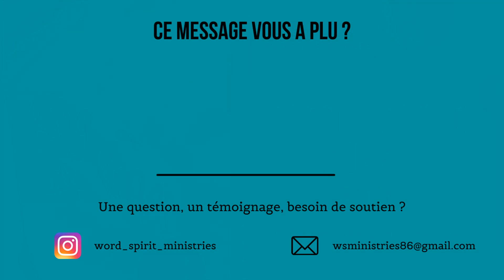La domination de Christ - Suite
Si vous avez des questions sur le thème, un témoignage à apporter ou besoin de prière, n'hésitez pas à nous contacter :